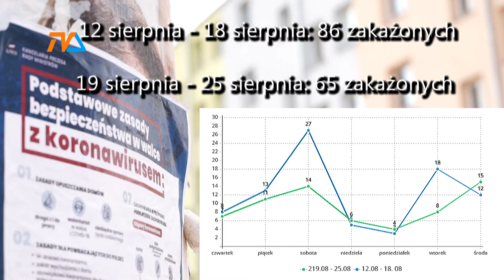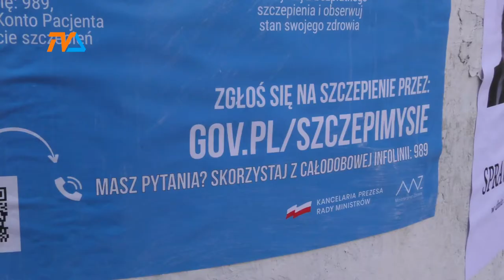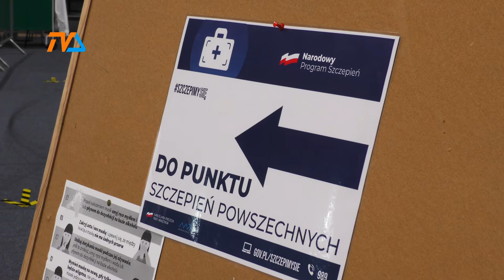IV fala? |TVSUWAŁKI